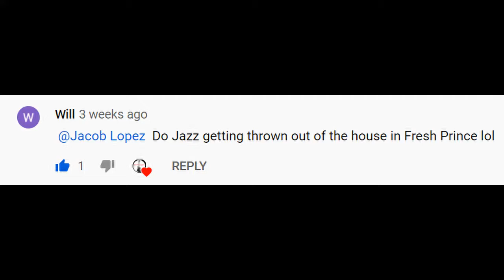Justice is Done to Jazz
I don't even know. This was by request. turned out okay though.